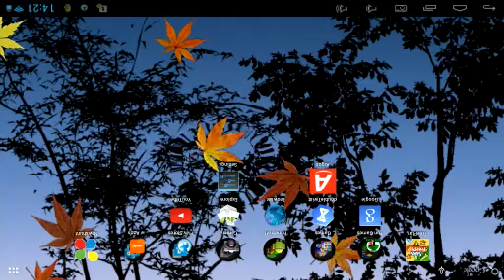Lady kick dust bin sims 3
Funny hay!